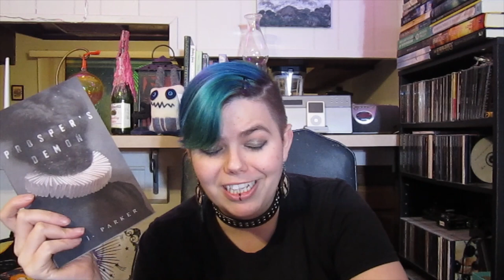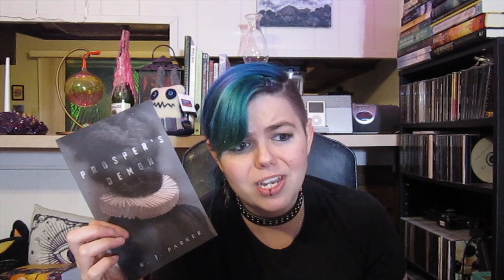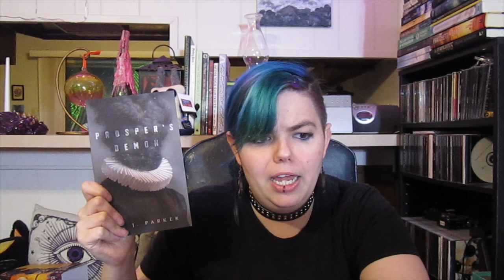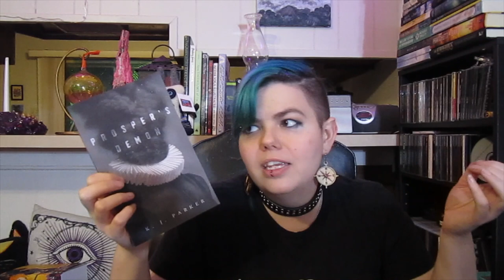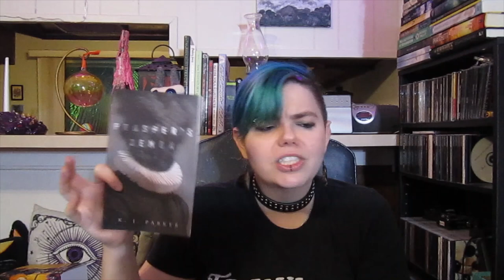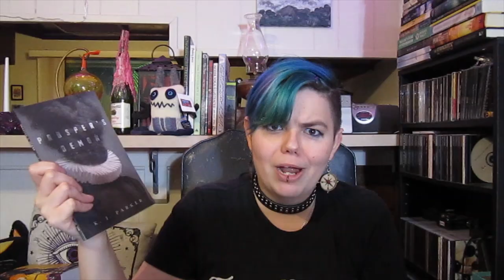Review of "Prosper's Demon" by K. J. Parker: Because I Have Opinions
A review of the 2019 Fantasy novella "Prosper's Demon," by K. J. Parker.